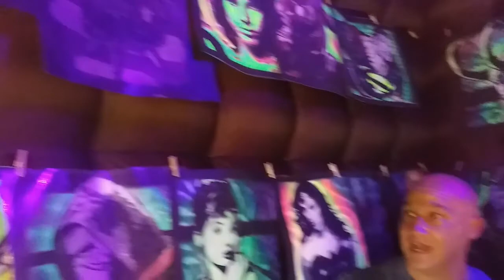Hansen Night Lights Booth for 2020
I sell LED Toys and Balloons at Fairs, Festivals, and Carnivals
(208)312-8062